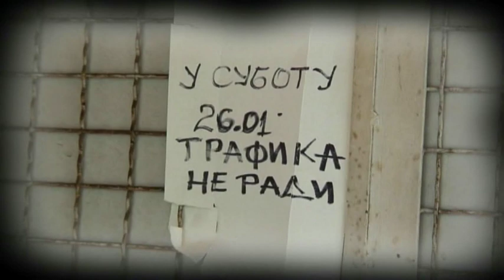Vencanje Natasa i Nenad, 26 01 2013